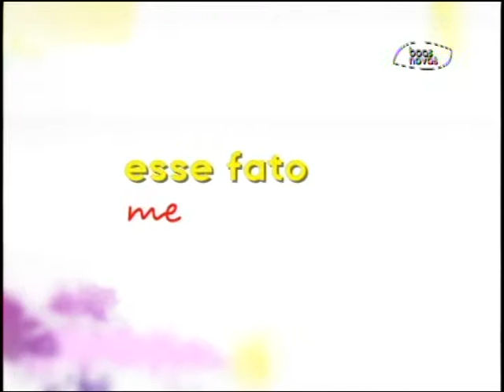Espaço Feminino - Superstição! - (bloco 2 de 3) 16-10-2015